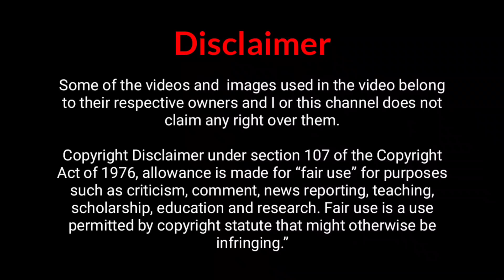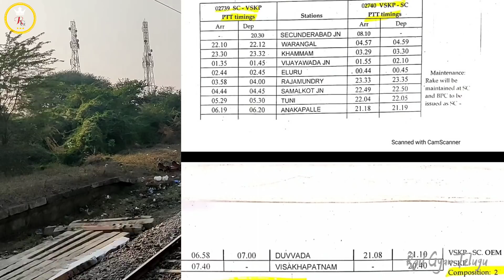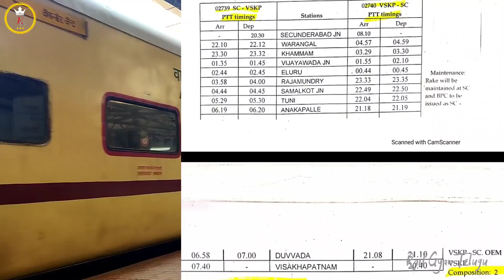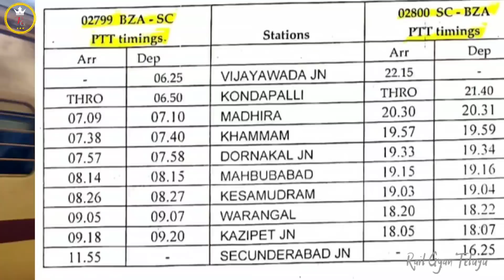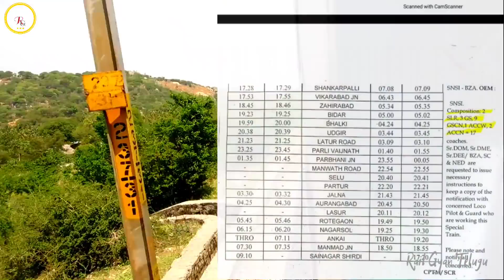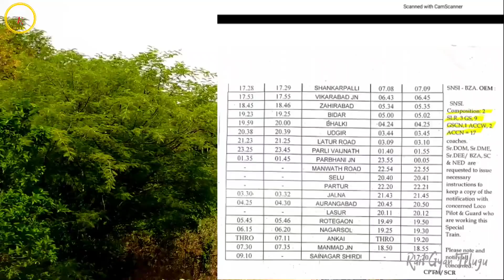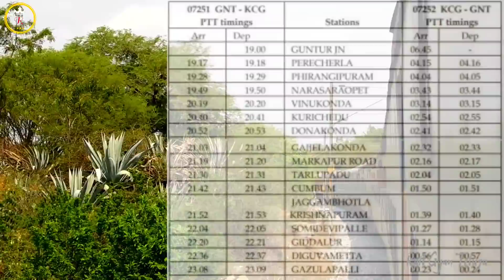త్వరలో ప్రారంభం కానున్న ముఖ్యమైన రైళ్ల వివరాలు|| Restoration of Important Trains of SCR || Rail Gyan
trains from march || new trains list march 2021 || march trains list || new trains list in march || garibrath express || satavahana express || palnadu express || Hyderabad Vasco da Gama Express|| tirupati Shirdi Express